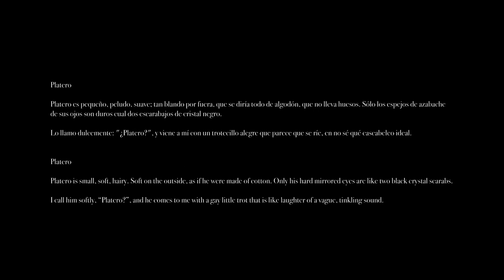Marcus Allard - 1.Platero - Platero y Yo Suite. Eduardo Sainz de la maza.